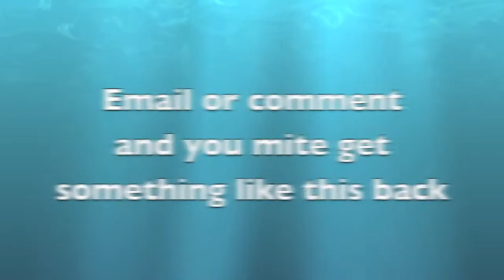Minecraft Video Advertising Free PigAscend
Info
The trailer reconcraft was made for Jackie.
-Email or comment us to request
-Send us server ip (cracked server ONLY)
-Detail of video (With background music if possible, with background for text slide)
-If you want to make a custom vid pls send us the vid.